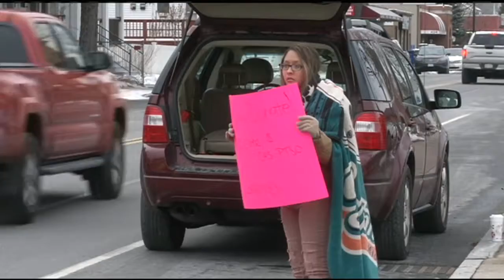Chicopee High School PTSO collects donations for Lorraine's Soup Kitchen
PTSO members collected clothing and non-perishable food Saturday at the Chicopee Public Library from generous donors.